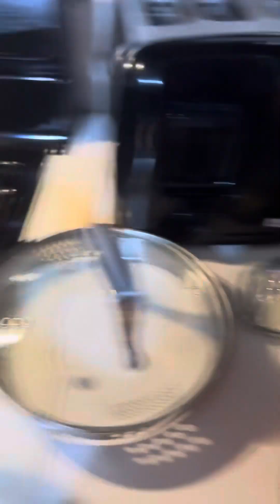How to cook Mexican rice